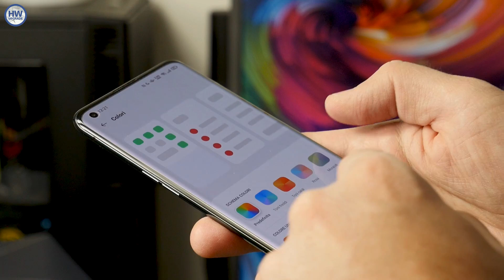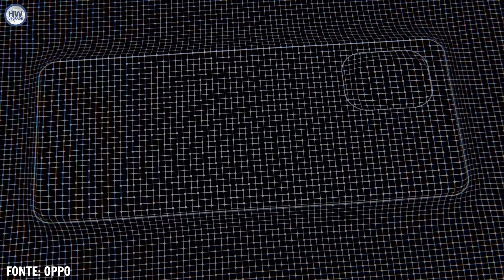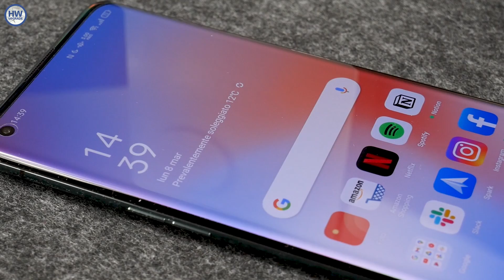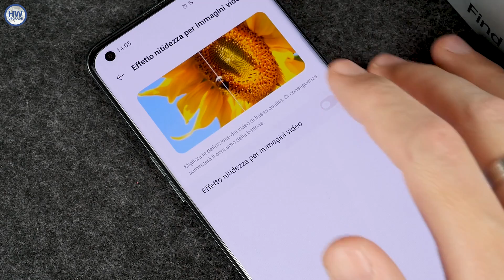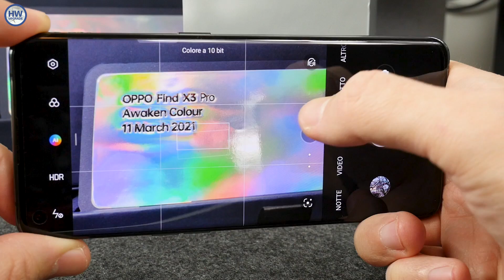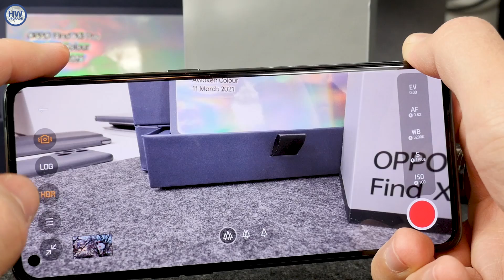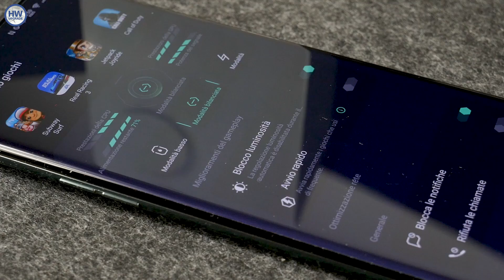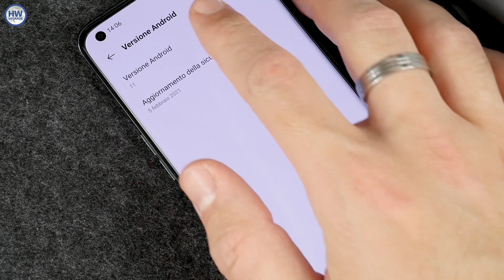OPPO Find X3 Pro ufficiale con 1 MILIARDO DI COLORI! Anteprima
Arriva finalmente sul mercato il nuovo OPPO Find X3 Pro, il primo smartphone al mondo con display e fotocamere capaci di coprire il miliardo di colori. Cambia tutto: design, hardware e un comparto fotocamere con due sensori da 50MP per scatti da vero top di gamma. Scopriamolo nella nostra anteprima.